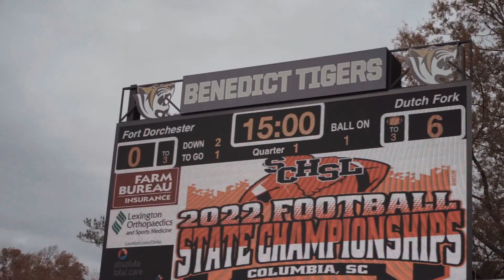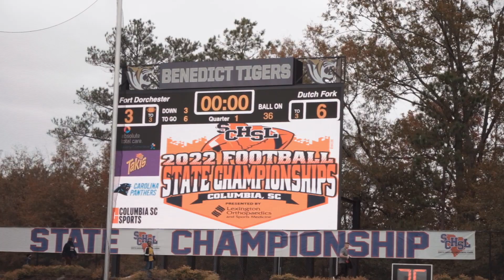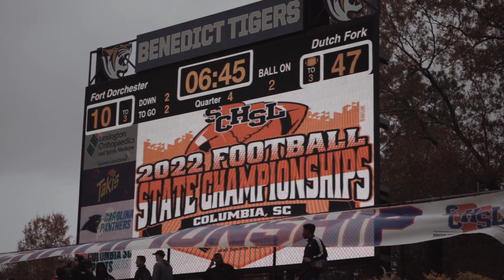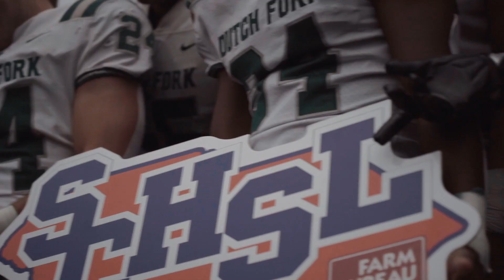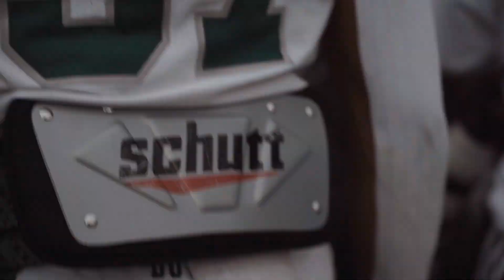SOUTH CAROLINA 5A STATE CHAMPIONSHIP | 1 Dutch Fork vs 8 Fort Dorchester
The Dutch Fork Silver Foxes take on the Fort Dorchester Patriots in the 2022 South Carolina 5A State Championship Game at the Charlie W. Johnson Stadium in Columbia SC.